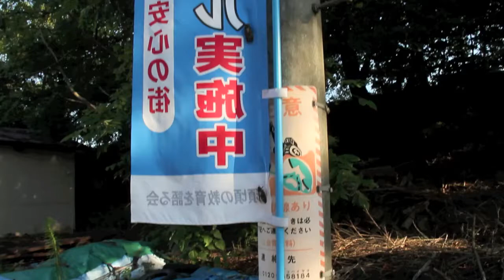1本ののぼり旗にセミが2匹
1本ののぼり旗にセミが2匹、三条市上須頃地内で（2011.8.5）